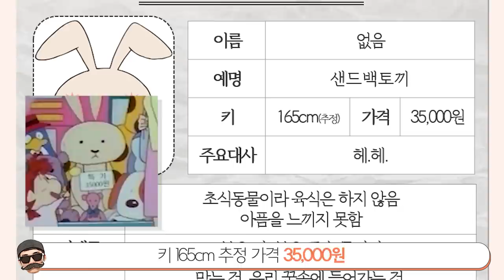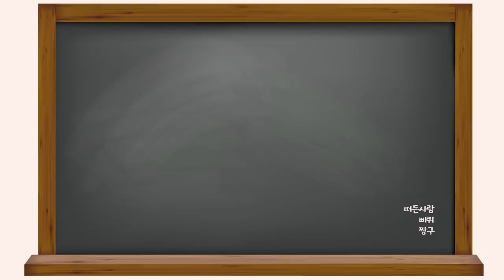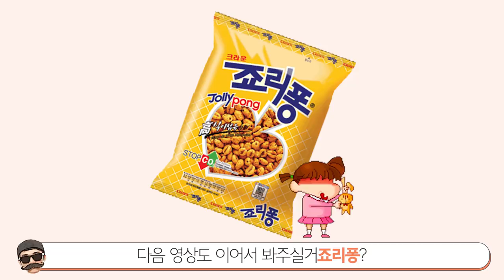[빠퀴] 짱구는 못말려 샌드백토끼 소개서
얀데레 싸패 샌드백토끼..
샌드백토끼에게 당하고 짱구에게 당하고..
이제 유리 모녀가 불쌍해보일 정도입니다.